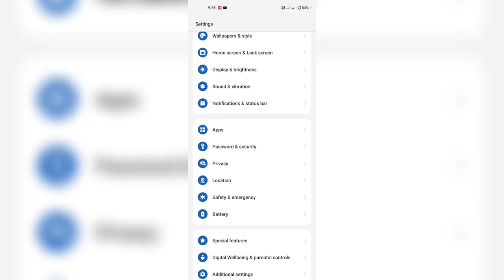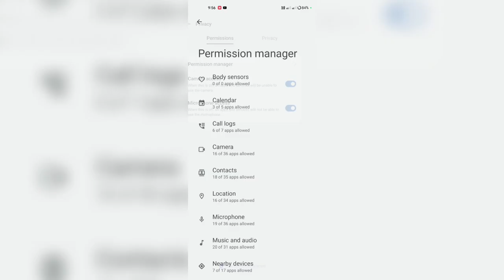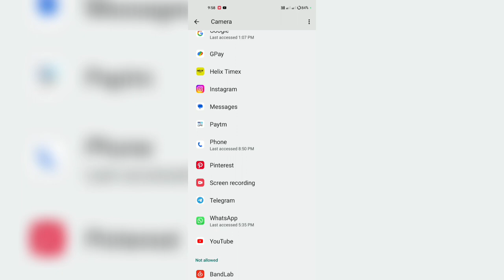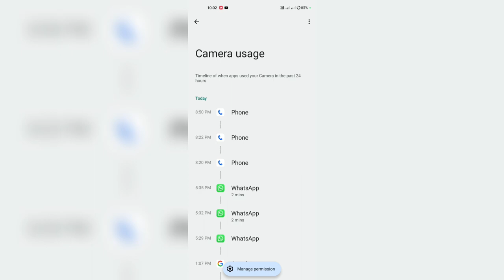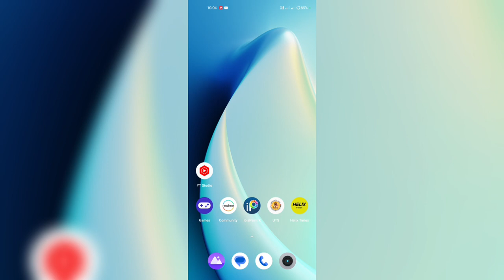Realme UI 4.0 Android 13 Update unknown Hidden Features & Settings | Security & Privacy Features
Realme UI 4.0 Android 13 Update unknown New Hidden Features | Security & Privacy Features | App Loc

realme narzo 30 Realme UI 4.0 Android 13 update Realme 8 realme ui 4.0 android 13 update . Realme 8i android 13 update. Realme narzo 50 android 13 update Realme narzo 50a ui 4.0 update Realme 9 ui 4.0 update Realme c25s ui 4.0 update
realme c25 ui 4.0 update Realme 8 4G ui 4.0 update

new update -